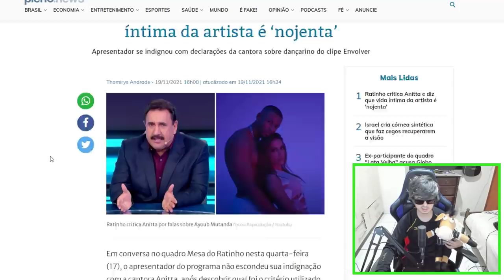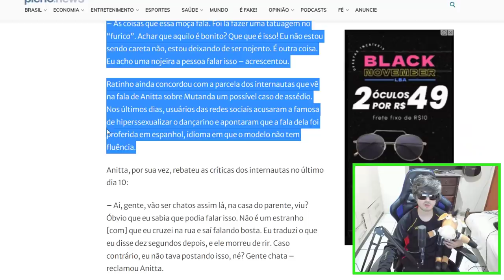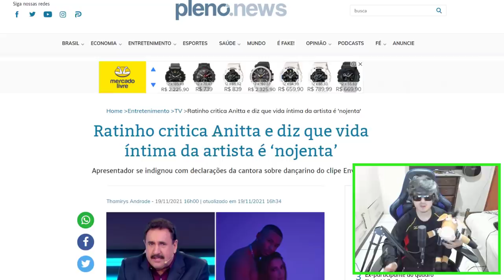NOJENTA? RATINHO DETONA ANITTA E DIZ TUDO O QUE PENSA !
Ratinho critica Anitta e diz que vida íntima da artista é ‘nojenta’